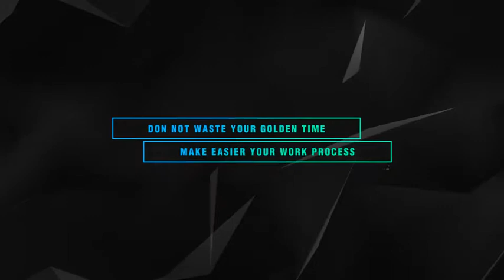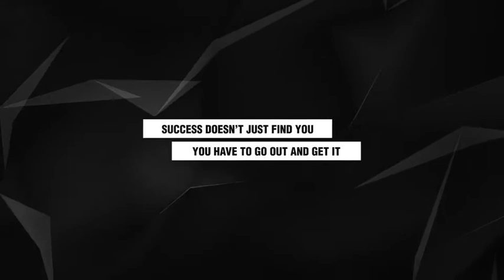Premiere Pro Template: Modern Unique Titles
Project Information
Works with Premiere Pro 2017.2 and Pro High Versions
20 Professional Modern Unique Animated Titles
4K 3840×2160
Step by Step Video Tutorial Included (Font change included)
Font Links İncluded